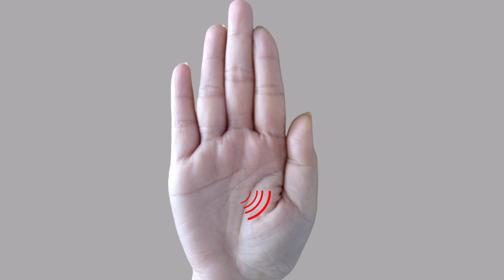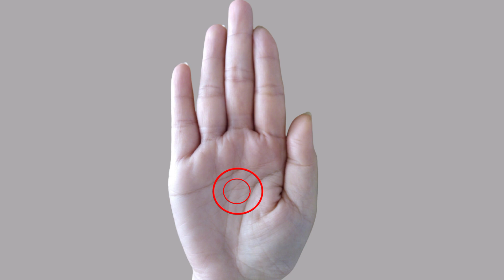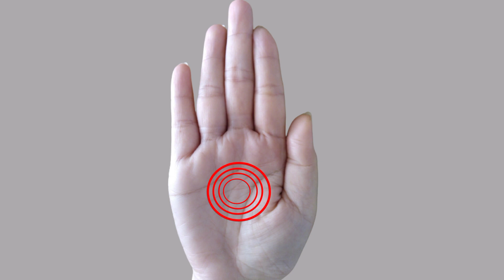Xem Chỉ Tay ZaLo 0347185898 Ba Đường Chỉ Tay Hay Trúng Số, Hậu Vận Là Tỷ Phú, ZaLo 0347185898